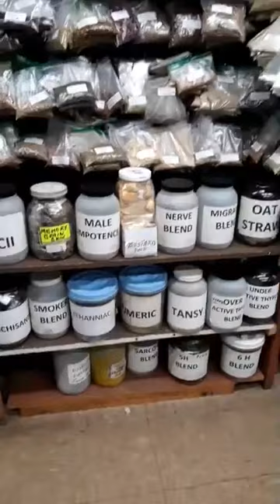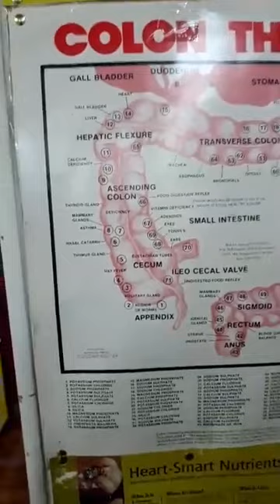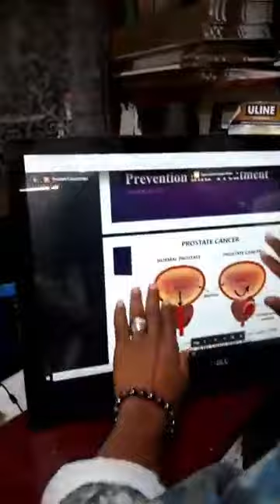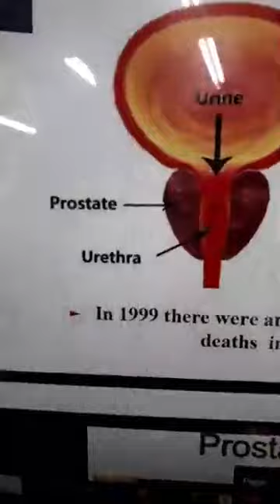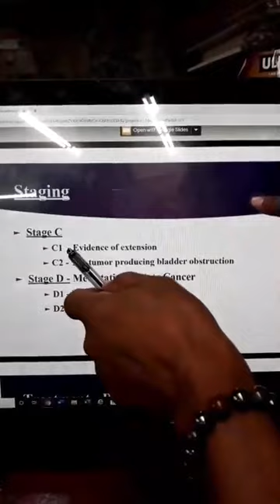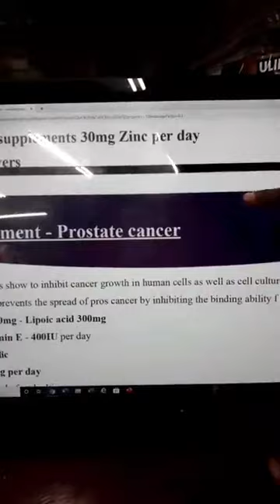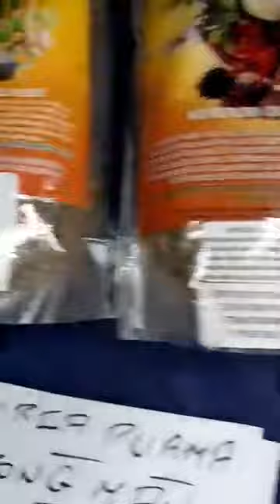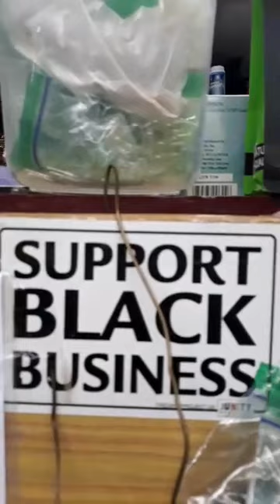93 Patrick Delves Prostate Cancer Program For Men